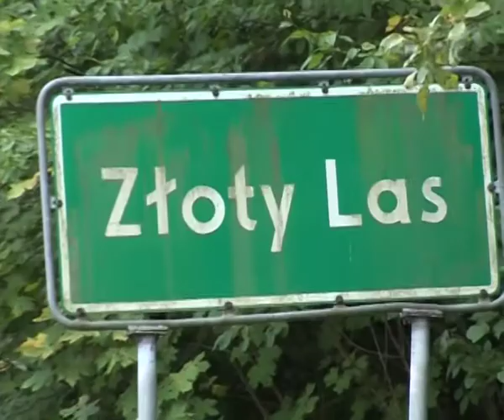Poradnik narzeczonych odc. 2 "Sala weselna"